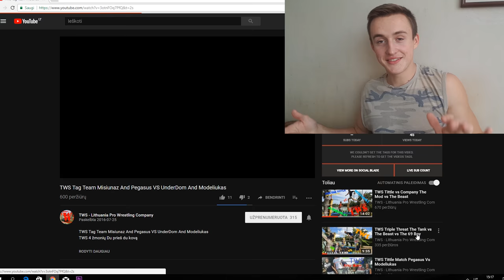Kaip Nugalėti Depresiją??? Kodėl Mes Tai Darėme #2?!!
Na, paprastesnė diena, tiesiog norėjau su jumis pakalbėti ir tiek. Tai va, ačiū už jūsų laiką skirta man ir iki ryt:)

"GYGJTYT"